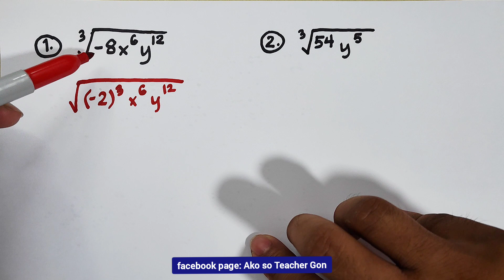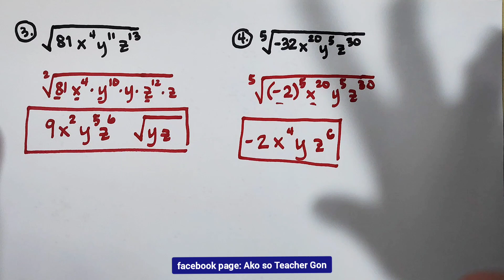Simplifying Radicals - Part 3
Simplifying Radicals - Part 2